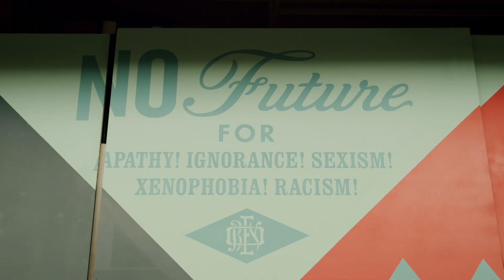UnderCovers: Shepard Fairey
FLOOD Magazine's "Action Issue" featuring three original cover designs by Shepard Fairey—along with cover features on H.E.R, David Byrne, and Vic Mensa—is on sale now

All proceeds benefit NIVA's (National Independent Venue Alliance) emergency relief fund to help SaveOurStages.